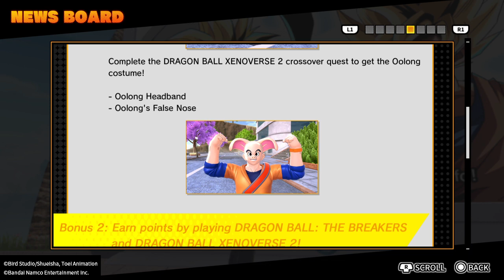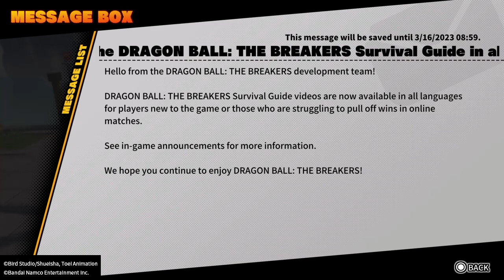SEASON 2 IS HERE, PART I - THE BREAKERS